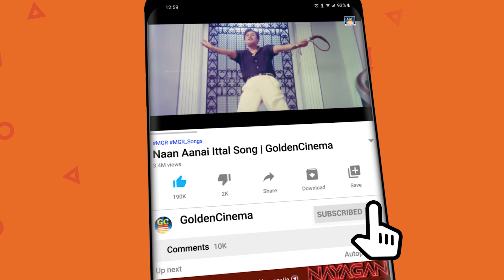ஜாலி மூடில் கேட்கும் மரண குத்து பாடல்கள் | Tamil Dappankuthu Songs | Ilayaraja Folk Songs | HD Songs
00:09 - Maami Siricha Maalkova | மாமி சிரிச்சா மால்கோவா
04:18 - Thanni karuthuruchu |தண்ணி கருத்துருச்சு
09:10 - Singam Rendu Sernthatha | சிங்கம் ரெண்டும் சேர்ந்ததா
13:04 - Mayile Mayile | மயிலே மயிலே
17:29 - Adang koppa Mavane | அடங்கொப்பமவனே
21:15 - Maali Mayangiruchu | மாலை மயங்கிருச்சு
25:17 - Thottam Konda Rasave | தோட்டம் கொண்ட ராசாவே
29:29 - Pambai City | பம்பாய் சிட்டி
34:06 - Rajavukku Rajananthan | ராஜாவுக்கு ராஜாநான்தான்
37:56 - Nila Athu Vanathu Mele | நிலா அது வானத்து மேலே